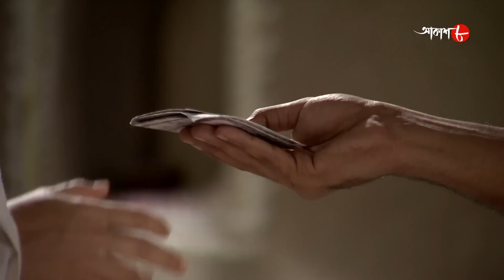জগজ্জননী মা সারদা | Jagajjanani Maa Sarada | Episode - 641 | Bengali Devotional Serial | Aakash Aath